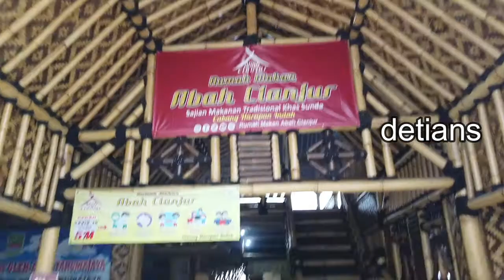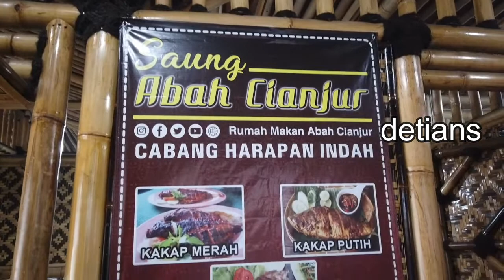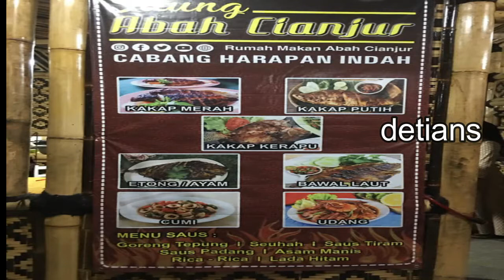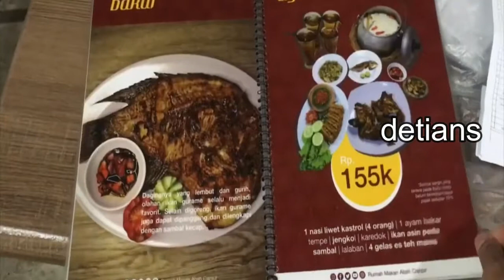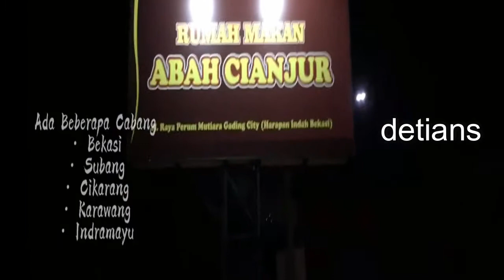RM ABAH CIANJUR II Bekasi II KULINER II WAJIB ANDA COBA II NEW NORMAL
Tempat Nongkrong yang baru , Kuliner , untuk lebih jelas tonton sampai habis agar anda tau semua . Makasih